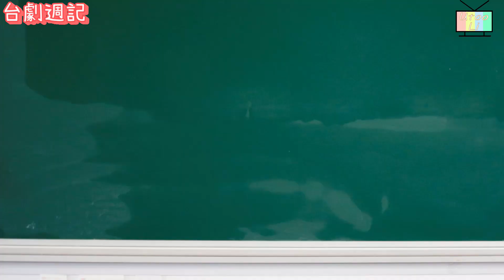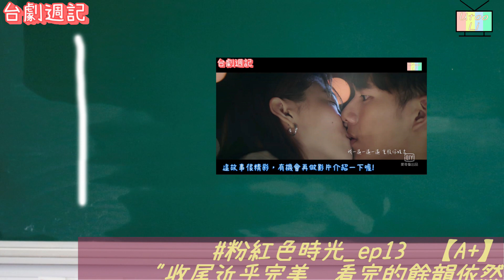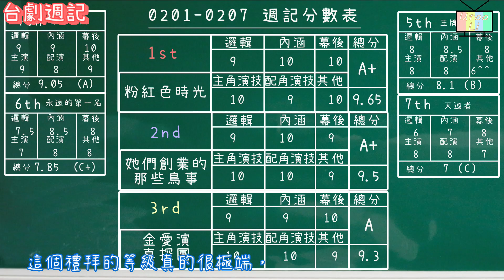台劇週記#40｜天巡者16｜未來媽媽11｜粉紅色時光13｜永遠的第一名5｜王牌辯護人11｜金愛演真探團13-14｜她們創業的那些鳥事3-4｜天橋上的魔術師｜廢財闖天關【台劇情報室0201-0207】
00:00 Preview
00:12 天巡者 ep16
00:39 永遠的第一名 ep5
01:12 王牌辯護人 ep11
01:43 未來媽媽 ep11
02:15 金愛演真探團 ep13-14
02:57 她們創業的那些鳥事 ep3-4
03:38 粉紅色時光 ep13
04:21 排行榜&廢財闖天關
04:37 天橋上的魔術師 預告

(天巡者 The Devil Punisher - 2020年台視/三立華劇,由#賀軍翔,邵雨薇, 楊銘威, 周曉涵, 陳璽安 主演 TheDevilPunisher)
(粉紅色時光 Magic Moment - 2020年TVBS偶像劇,由#方志友 ,吳念軒, 陳彥允, 嚴正嵐, 章廣辰 主演 MagicMoment)
(未來媽媽 Mother to be - 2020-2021年#三立華劇，由#郭書瑤, 劉品言, 張寗, 禾浩辰, 馬志翔 主演 MotherToBe)
(王牌辯護人 Wacko at Law - 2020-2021年#東森創作 戲劇，由#胡宇威,葉星辰,路斯明,黃薇渟,林孫煜豪 主演 WackoAtLaw)
(金愛演真探團 True Lie - 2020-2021年 Line TV 網劇，由#李國毅, 喜翔, 吳子霏, 龍劭華 主演 TrueLie)
(We Best Love 永遠的第一名 No.1 For You - 2021年WeTV BL網劇 ，由#林子閎,楊宇騰 主演 WeBestLove No1ForYou)
(她們創業的那些鳥事 The Arc of Life - 2021八大戲劇，由#陳意涵,林心如,簡嫚書,邱澤,宥勝, 林哲熹 主演 TheArcOfLife)
(廢財闖天關 Here Comes Fortune Star - 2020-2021年三立八點檔華劇，由#李國毅,李亦捷, 梁舒涵, 邱昊奇, 邵翔, 梁以辰 主演 HereComesFortuneStar)

第7名，天巡者（第16集）C等
“妳越是嫉妒，妳的能力就會越強，
越是嫉妒，妳就會越來越接近深層的黑暗‘～盧杞
【不知道在演什麼】
越接近結局，室長就越不確定自己究竟看了甚麼，
究竟是孟婆跟盧杞一踏兩船記，還是盧杞復仇記
到了這集，孟婆突然又覺得很虧欠很內疚，
跟鍾馗來個分手炮之後…是goodbye kiss啦，
“然後呢？”就投入懷抱成為盧杞的女人
很好，這完全顛覆了對傳統神仙們的想像
雖然說這是完全天馬行空的神話傳說，
但也不能這樣亂來吧

第6名，永遠的第一名（第5集）C+等
“我的就是我的，永遠都是我的“～周書逸
【雖不太真實，但告白蠻感動】
之前處於被動的書逸，在經歷跟仕德的共處一室後，
終於發現他掛在口邊的那個喜歡的人正是自己
於是，書逸便來個轉受為攻，直球告白，
畢竟他的字典裡沒有放棄。
然後就是動人心弦的腐女福音，
雖然他們的對話傻傻的，
甚麼幸不幸運的實在摸不著頭腦，
但不管啦兩人就這樣激情的kiss起來
就這樣書逸便當上了第一次的第一名
而哲宇也突然間跟秉偉開展超友誼關係，
這中間的過程有點快，
愛神之箭似乎就在倒數兩集前匆匆送到喔！
（不知道為甚麼戲劇都愛在中華路的天橋上演告白
觀光局應該要考慮一下把那裡包裝一下成告白聖地
疫情後肯定比甚麼情人橋更受歡迎）

第5名，王牌辯護人（第11集）B等
“不是惦記，是渴望，
因為失去，所以更加渴望“～張婉婷
【壓軸的莫家之謎似乎沒那麼壓軸】
原本跟母親關係勢如水火的婉婷，
突然就像白海豚180度轉變住進莫家
還似乎對異父異母的哥哥季平產生興趣
但這背後的動機是甚麼？
難道是因為大奇被雨昕追走而隨便找個歸宿？
還是要執行她的復仇大計？
婉婷的心思也確實不簡單
但就連天真呆呆的雨昕也察覺到不對勁
難道魔高一丈的莫家對婉婷的改變沒疑問嗎？
但感覺大奇已經洞悉一切，不說出來的原因是甚麼呢？
不過話說這集的業配也有點硬塞吧

第4名，未來媽媽（第11集）A等
“勇敢，不是天不怕地不怕，
而是你明明很害怕，還是願意面對“～高家妃
【三大線鋪排不俗】
這集的她們，為了自己，為了家庭，為了幸福，
做出了許多勇敢的嘗試
家妃為了再次生孩子而勇敢打排卵針，
郭沁為了得到幸福而勇敢告白，
這些嘗試也許未必成功，也未必實際，
往往我們會告訴自己「沒試過，就可能永遠沒機會實現」
但勇敢過後，又是不是值得要為此堅持下去呢？
又或者說，我們還記不記得堅持的初衷？
究竟生小孩，找個男人來愛是不是一個must?
而這個must，是誰說的？
這也許是勇敢前也要好好想想的。

（延伸思考：究竟捐精對社會、父母跟孩子有什麼影響？
荷蘭男子全球瘋狂「播種」 製造千名孩童遍布13國！濫捐精子會釀成什麼問題？【TODAY 看世界】 ）

第3名，金愛演真探團（第13-14集）A等
“幸好我現在的身份是委員，
否則的話，老子絕對會一槍打死你“～張國政
【緊湊的鋪排，尤其是大決鬥】
為了要爭奪利益，國政跟紅包福可算是鬥得你死我活
無論是環評、選舉，碰到他們可以撈油水的代誌，
政治人物檯面上的握手合作，檯下的紛爭才剛開始
在這場利益的角力場上，沒有誰勝誰負，更沒有絕對黑白
國政看起來為民服務，對紅包福他們卻心狠手辣
用道德標準來看，國政又恐嚇又禁錮，
打著為鄉親打拼的口號還私相授受，還算好人嗎？
但在這複雜的世道，不心狠手辣點，
下一個被掠奪地盤的就是自己
作為暴風圈裡的小咖，有些人像丁院長就選擇兩邊通吃，
甚至當上無間道
但稍一不小心，就會落得兩邊不討好甚至是殺身之禍
這個超現實的故事，也許就是政治圈的縮影吧

第2名，她們創業的那些鳥事（第3-4集）A+等
“甘醇的紅茶，配上香濃的牛奶，
…如果再配上完全不同調的珍珠，
就會變成層次豐富，口感獨特，獨一無二的飲料“～夏芷
【角色輪廓清晰分明】
在夏芷的牽線下，Little Bird的她們終於成功開創事業的第一步
最感動的莫過於刀子嘴豆腐心的夏爸為了讓女兒活得快樂，
就算知道不會賺大錢也願意投資
然而在草創的時候，他們卻似乎開始起衝突
從她們的立場跟價值觀也真的是天差地遠
但就是這份差異，加起來的化學效果也許就是出人意表的
如果把夏芷的認真，小蔦的執行力，美季的靈活三者融合起來
就像夏芷形容的珍珠奶茶論，三大支柱缺一不可
當然她們也有自己的堅持，但如果她們各持己見互不退讓，
也許事情就沒有轉機
但只要目標一致，所謂「姊妹」爬山各自努力
用自己慣用的方式執行，也同樣解決問題
而這也許是start-up小公司的優勢吧

第1名，粉紅色時光（第13集最終回）A+等
“不管寫些什麼，現在都不重要了，
因為重要的，都在心裡面“～阮秀艷
【收尾近乎完美，看完的餘韻依然悠揚】
來到最後，眾人敲碗的志嘉以桐CP終於要在一起
經歷重重難關，志嘉總算鼓起勇氣踏出幸福的第一步
好好面對多年來對以桐的愛慕
而五專的他們也找到他們幸福的方向
淑嫻皓東他們重新找回相愛的感覺
津津雖然沒有接受克森的告白，
但她也能找到讓自己幸福快樂的方式
在這一片祥和裡，他們聚首一堂，總算了卻遺憾，
在互相扶持裡勇敢且華麗的朝向人生最輝煌的道路
這個美好的結局，不但溫暖人心，
還可以讓我們來沉思，幸福的意義是甚麼？
也許甚麼也沒那麼重要，但如果能把握當下，
快樂的活在當下，記住這個當下，
『路　一直都在』
這故事很精彩，有機會再做影片介紹一下喔!
(雖然這句話已經說過n次，但希望這次能夠成真吧)

這個禮拜的等級真的很極端，
天巡者再這樣黑白來那就要棄劇喔
而《廢財闖天關》剛剛也到了第一季的終結
60集過後也有很多謎團還沒解答
甜點CP也不知所蹤
看來第二季整個風格大改變後
會不會擦出不同的火花？

而春節過後，將會有公視最新影集《天橋上的魔術師》
改編自同名小說，這部戲劇將會把觀眾帶回台北的中華商場
那間已經灰飛煙滅成為時代的眼淚的象徵，
那是一個夢想的年代，那是一個冒險的年代
然而隨著時代進展，
究竟在哪裡生活的小人物又會不會跟商場過著同樣的命運？
（而魔術師的出現，是不是就象徵著時光的倒流？）
看起來場景設計還蠻認真，公視出品值得期待喔！

下週因為多部戲劇停播，台劇週記放假一周
在這裡祝各位朋友牛轉乾坤，我們牛年見～